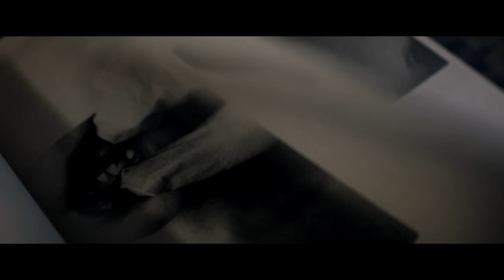Halloween - A Look Inside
40 years in the making. Get an inside look at HalloweenMovie
Universal Pictures will release Trancas International Films, Blumhouse Productions and Miramax’s Halloween on Friday, October 19, 2018.

Jamie Lee Curtis returns to her iconic role as Laurie Strode, who comes to her final confrontation with Michael Myers, the masked figure who has haunted her since she narrowly escaped his killing spree on Halloween night four decades ago.

Master of horror John Carpenter executive produces and serves as creative consultant on this film, joining forces with cinema’s current leading producer of horror, Jason Blum (Get Out, Split, The Purge, Paranormal Activity).  Inspired by Carpenter’s classic, filmmakers David Gordon Green and Danny McBride crafted a story that carves a new path from the events in the landmark 1978 film, and Green also directs.

Halloween is also produced by Malek Akkad, whose Trancas International Films has produced the Halloween series since its inception, and Bill Block (Elysium, District 9).  In addition to Carpenter and Curtis, Green and McBride will executive produce under their Rough House Pictures banner.  Ryan Freimann also serves in that role.